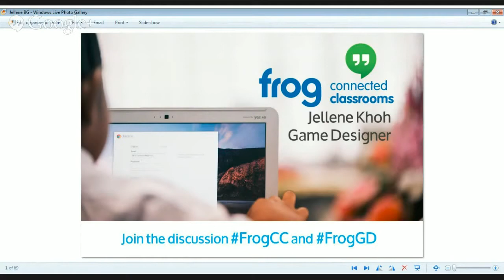Frog Connected Classrooms: Discover Career Series - Game Designer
Everyone plays games, but only a few get the privilege of making them! If any of your students love working in a team and are interested in either visual arts, music, writing and development, get them together and sign them up for Jellene Khoh's Hangout!